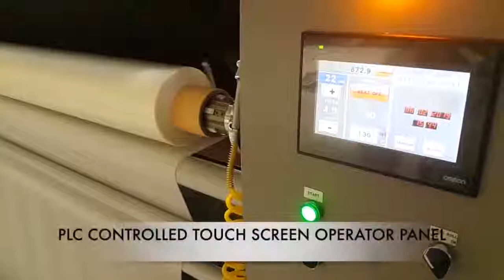J-1937 LAMINATING MACHINE FOR FOAM TO FABRIC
REFERENCE NUMBER: J-1937
LAMINATING MACHINE FOR FOAM TO FABRIC – CONTINUOUS WITH SLITTING, NEW

SILICON COATED NOMEX FELT (ITB BRAND – ITALIAN)
BLANKET THICKNESS: 8mm
PNEUMATICALLY ADJUSTABLE FELT PRESSURE
MAXIMUM WORKING WIDTH: 2100mm (82.6”)
EVA HOT MELT FILM, FILM ROLL MIMIMUM 500 METERS, MAXIMUM 1000 METERS
36 KW HEATER RESISTANCE
MAIN DRUM DIAMETER: 500mm
TEFLON COATED MAIN CYLINDER
PNEUMATIC BLANKET EDGE CONTROL BY PHOTOCELL
WORKING SPEED: 5 TO 10 METERS PER MINUTE, DEPENDING ON FABRIC THICKNESS (THICK FABRIC IS SLOWER, NORMAL FABRIC IS FASTER)
PLC CONTROLLER WITH TOUCH SCREEN OPERATOR PANEL
PROGRAMMABLE HEATING UP AND COOLING DOWN
ROLL TO ROLL WORKING SYSTEM
SLITTING UNIT WITH 3 PIECE PNEUMATIC CUTTER AND DUAL CENTER REWINDING UNIT (OPTIONAL)
440 V 3-PHASE, 60 Hz,  55 AMP

LEAD TIME: 6 TO 8 WEEKS AFTER RECEIPT OF DEPOSIT